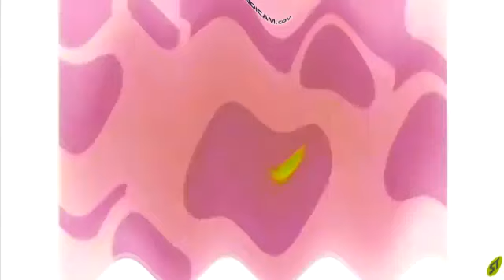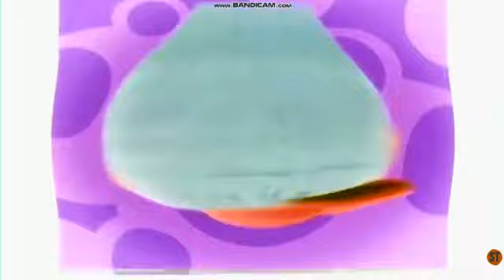Ren And Stimpy Meme Effects (Sponsored by NEIN Csupo Effects)